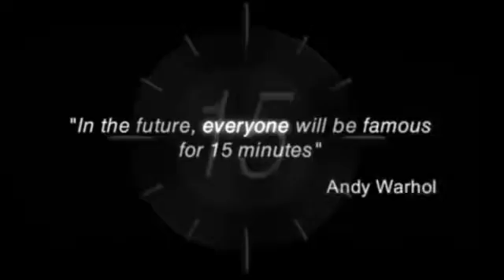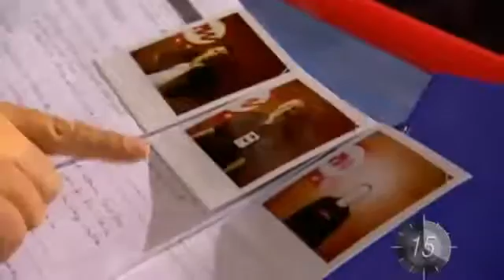Robbie Williams - Something Beautiful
Music video by Robbie Williams performing Something Beautiful